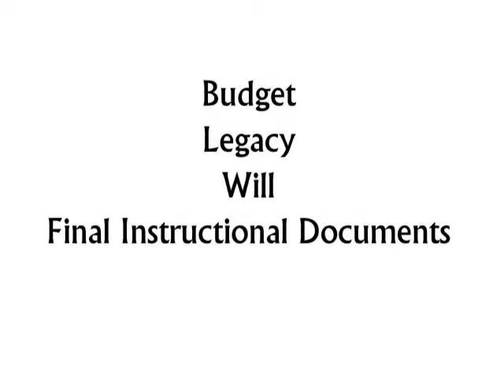Book Trailer: Fundamental Retirement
Starting early on, your retirement planning is essential. Critical elements you should learn are salvation, stewardship, wellness, and works. Key salvation fundamentals taught include preparing a budget, leaving a lasting legacy, drafting a will, and final instructional documents. Protirement means retiring or quitting an unattractive job to pursue work or hobbies more suited to one's personality. Fundamental Retirement/Protirement Planning is a classic primer for young adults age 12 and above, written as a self-study life retirement/protirement planning reference guide to finishing extremely well, and achieving spiritual, physical, mental, and financial health.